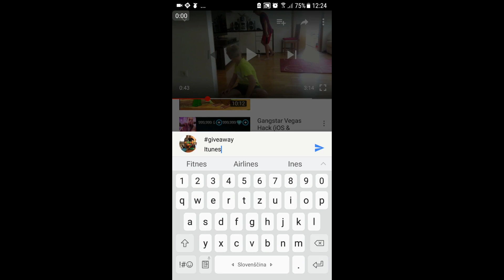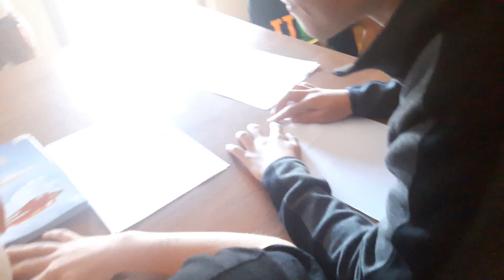PAPER AIRPLANE CHALLENGE